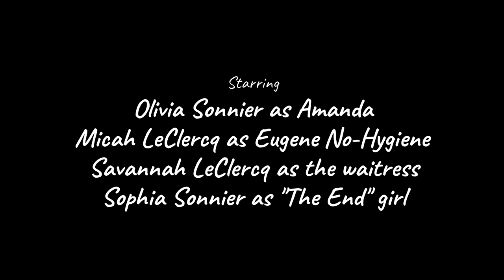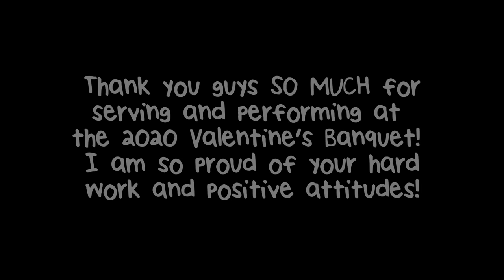Eugene No-Hygiene (A Valentine's Day Skit)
For the First Pentecostal Church of Livingston's Valentine's Day Banquet for 2020, I was put in charge of our entertainment. Problem was, I couldn't do it alone. I enlisted the help of three of my best Wednesday Bible class students to act in a comedy skit I hastily wrote, called "Eugene No-Hygiene." Although this is not a ventriloquism skit, I hope you enjoy this video!

Special thanks to Olivia Sonnier, Savannah LeClercq, and Sophia Sonnier for their awesome acting skills, plus their willingness to memorize and practice the skit on such short notice!